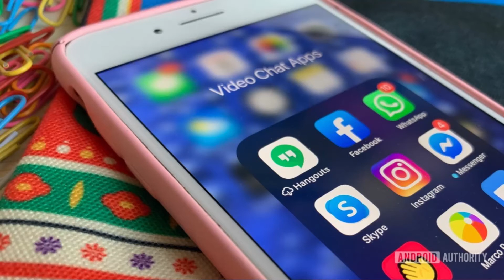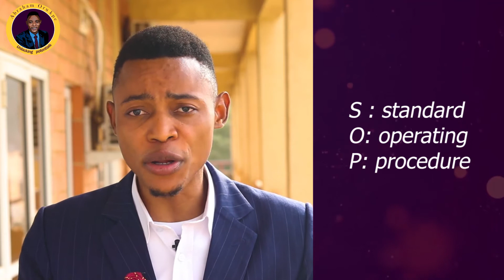HOW TO MAKE YOUR BUSINESS , CAREER COUNT & GROW IN 2021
I am 100% so sure you need to WATCH THIS!, Watching this alone will give the clarity & road map you need to achieve all your 2021 Goal by end of 2nd quarter of this year.

🎯This is a MUST watch if your goal is to make 2021 totally different from 2020

🎯To make your wonderful new year resolution achievable, 𝗪𝐀𝐓𝐂𝐇 𝐓𝐇𝐈𝐒!

📝Do you truly want to attract the right business investors & scale-up business sales (Revenue), WATCH THIS!

📝Are your planning to change your current Job, 𝗪𝐀𝐓𝐂𝐇 𝐓𝐇𝐈𝐒 before your resign.

📝Do you have a bankable business idea but don’t know how to start, WATCH THIS!

🎯As a career person (8-5 job), do you really want that 360° improvement WATCH THIS!

🎯Are you so unsure of how to go about 2021 in a productive way, Then you must 𝗪𝐀𝐓𝐂𝐇 𝐓𝐇𝐈𝐒!

🎯Are you thinking of how to implement your 2021 Strategy & goals, WATCH THIS!

📝Do you want to improve your finance, family & spiritual life or any other aspect, You must WATCH THIS!

In as much you are reading this right now, you just have to WATCH THIS! and thank me later.